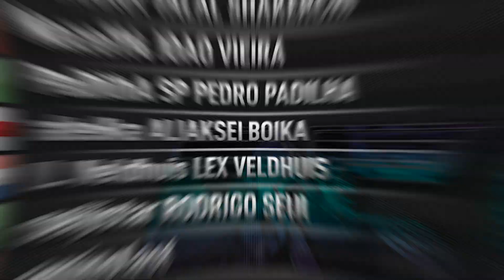SCOOP 2021 29-H $2k L. Veldhuis | PaDilhA SP | Naza114 Final Table Poker Replays